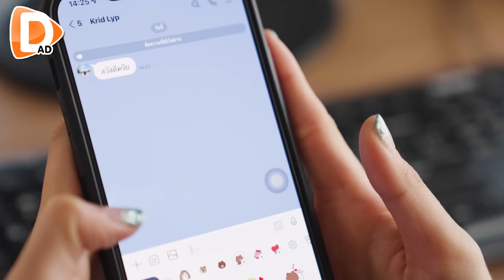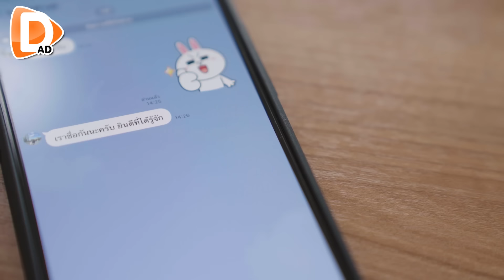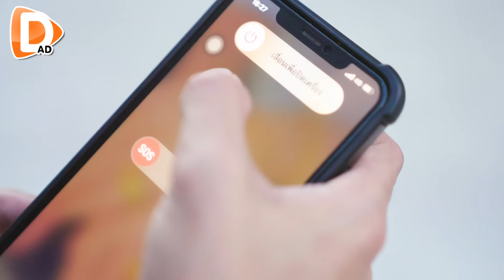ไม่ชอบก็อย่าหลอกกินฟรี !! จะพาเพื่อนมาถล่มทำไม (ละครสั้น) - DAD's Film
DAD's Film